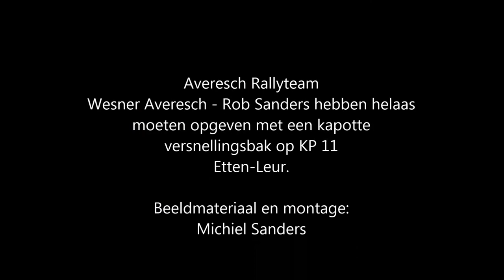compilatie GTC Rally 2013 FULL HD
Mijn beeldmateriaal van de GTC Rally 2013 rondom Etten-Leur, klein Zundert, Rijsbergen, Achtmaal, Rucphen, Roosendaal, Wouw en Wernhout. Zet het beeld op 1080p.